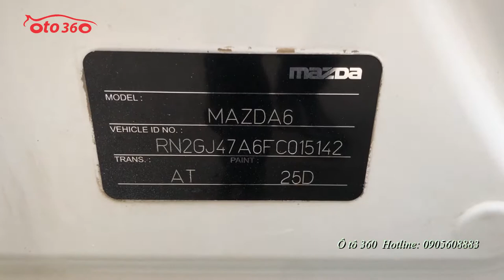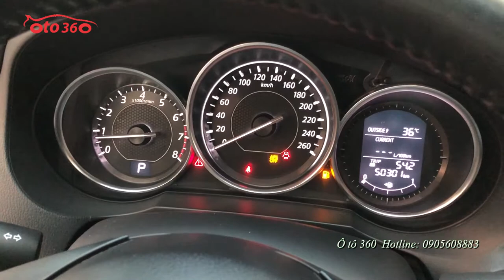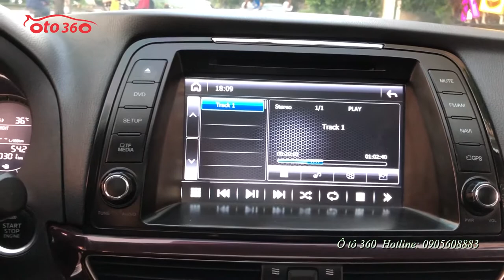Bán xe Mazda 6 bản 2.0 sản xuất 2015 Biển Hà Nội, biển cực đẹp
Bán xe Mazda 6 sản xuất năm 2015 màu trắng xe đăng ký tên tư nhân, biển Hà Nội, biển rất đẹp. Đi rất ít nội ngoại thất đẹp.
Xe được trang bị: Khóa thông minh đề nổ start/stop, màn hình tích hợp đầu dvd/fm/usb/bluetooth..., camera lùi, cửa sổ trời, điều hòa tự động, tích hợp các phím điều khiển trên vô lăng, Ga tự động, (Cruicontro) ghế da cao cấp theo xe, ghế lái, ghế phụ chỉnh điện, nhớ ghế 2 vị trí, gương gập điện, đèn bi xenon, cảm biến trước/sau. Cùng rất nhiều tiện ích khác.
Cam kết xe đẹp nguyên bản, không đâm đụng, không ngập nước.
Hỗ trợ thủ tục sang tên vay vốn ngân hàng nhanh gọn đến 75%.